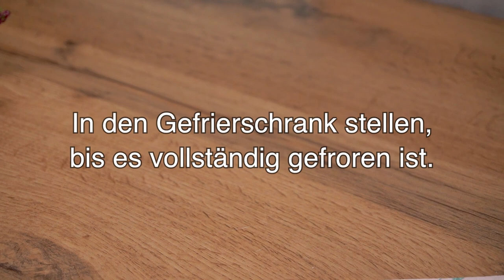So ein leckeres Avocado Dessert hast du noch nie gegessen! Ein einfaches und leckeres Avocado Rezept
Sie werden kein Eis mehr kaufen! Ich mache leckeres Avocado-Eis! Avocado mit Kondensmilch mischen! Avocado Dessert ist schmackhafter als im Laden! Nur 3 Zutaten! Leckeres hausgemachtes Avocado-Eis kochen! Selbstgemachtes Eis ist zart und sehr lecker. Leckeres und gesundes Avocado-Eis kochen! Schnelle und einfache Süßigkeiten! Das beste und einfachste Eisrezept, das jeder machen sollte. Eis mit einfachen Zutaten! Leckeres und einfaches Eisrezept! Die minimale Anzahl an Zutaten! Probieren Sie dieses Rezept unbedingt aus! Frühstück mit Adelina kocht!
🥑  REZEPT:
Avocado.
Das Fruchtfleisch einer Avocado lässt sich leicht mit einem Löffel herausziehen.
Grind bis glatt.
Fettcreme 450 ml.
Sahne steif schlagen.
Kondensmilch 225 ml.
Gut verquirlen.
Avocado hinzufügen.
Aufsehen.
Weiter zum Formular.
Mit Frischhaltefolie abdecken.
In den Gefrierschrank stellen, bis es vollständig gefroren ist.
Waffel für Eis.
Sehr zart und lecker!
Probieren Sie dieses Rezept unbedingt aus!
Minze und Himbeeren zugeben.
Ich bin sicher, es wird dir gefallen!
Guten Appetit!